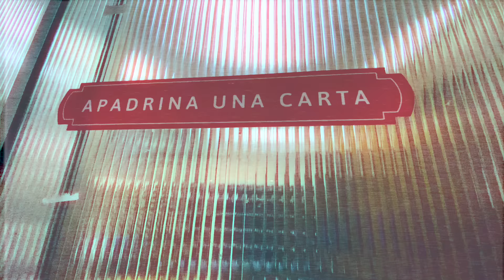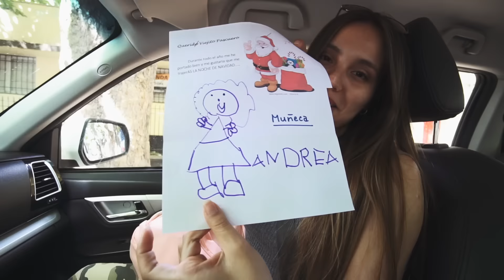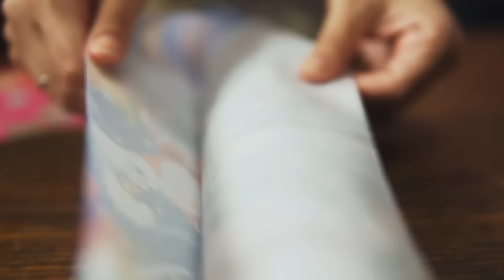Cumpliendo Deseos de Niños en Navidad